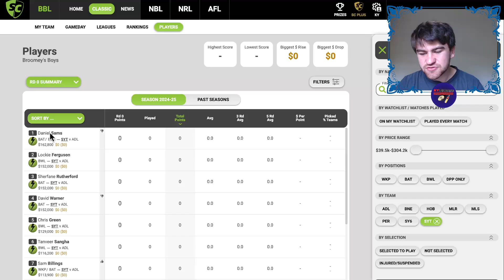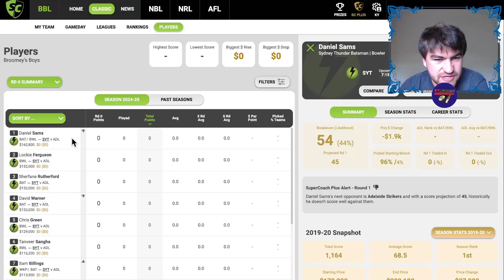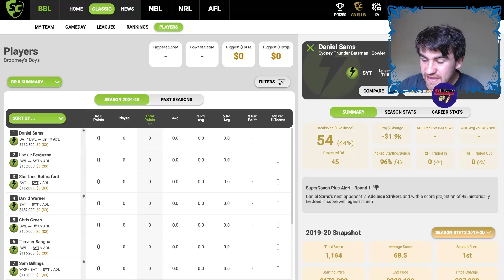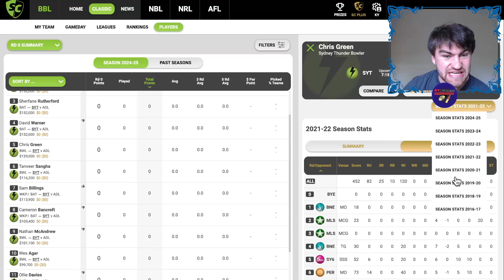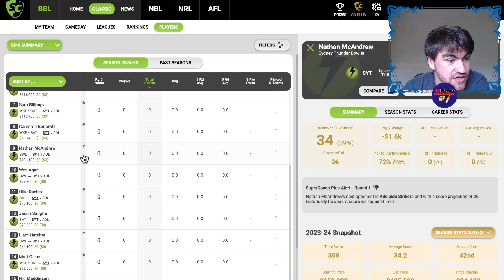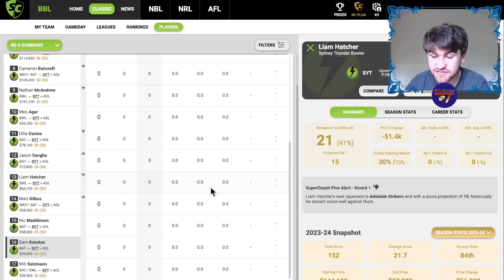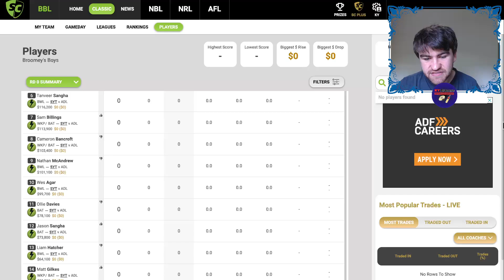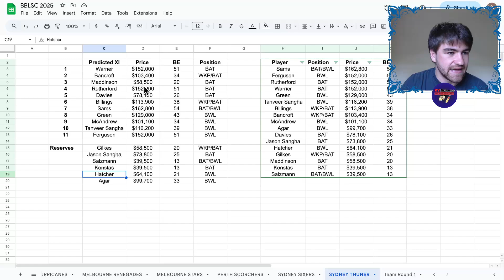Sydney Thunder - BBL SuperCoach Team Preview 24/25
Daniel Sams and Chris Green are all potential options in the Sydney Thunders' double game week of this years BBL SuperCoach Season. Find out my thoughts on the Sydney Thunder for the 2024/25 BBL SuperCoach Season.

Come along for the ride with the season starting on December 15th.